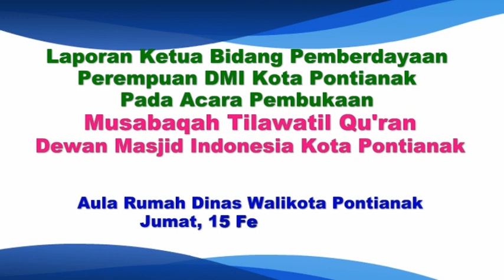Syarifah Azizah: 83 Peserta Ikuti MTQ DMI Khusus Muslimah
Ketua Harian Dewan Masjid Indonesia (DMI) Provinsi Kalbar Drs. H. A. Munir Hd, MM mengatakan bahwa Musabaqah Tilawatil Qur’an (MTQ) Dewan Masjid Indonesia Kota Pontianak merupakan untuk yang pertama kalinya dilaksanakan oleh DMI. Sebelumnya DMI belum pernah mengadakan MTQ. Pernyataan tersebut disampaikan Munir saat memberikan sambutan dalam acara pembukaan MTQ DMI Kota Pontianak pada Jumat (15/2/2019), di Aula Rumah Dinas Walikota Pontianak Jalan Abdurrahman Saleh (BLKI) Pontianak.

Pernyataan Munir tersebut tentu saja mendapat tepuk tangan meriah dari seluruh yang hadir. Bahkan Munir meyakinkan bahwa seingat dirinya belum pernah ada Provinsi atau Kabupaten dan Kota lainnya di Indonesia yang menggelar MTQ DMI. Baru Kota Pontianak yang menggelar MTQ DMI. Karena dirinya juga merupakan salah satu pengurus DMI Pusat. Munir juga mengatakan bahwa ia sudah mengirimkan foto pembukaan MTQ DMI Kota Pontianak ini ke group Pengurus DMI Pusat. Alhamdulillah mendapat respon yang sangat positif, tuturnya.

Terkait hal tersebut, Munir juga memberikan apresiasi kepada Ketua DMI Kota Pontianak (Ir. H. Edi Rusdi Kamtono MM, MT) dan Ketua Bidang Pemberdayaan Perempuan DMI Kota Pontianak (Dr. Dra. Hj. Yanieta Arbiastuie, Apt, MM, M.Sc) yang menggelar MTQ Dewan Masjid Indonesia Kota Pontianak tahun ini. Semoga kegiatan ini bisa dilaksanakan lagi di tahun yang akan datang, harap Munir.

“Bercerita tentang Musabaqah Tilawatil Qur’an, yang memulai atau memberi nama tersebut di tingkat Nasional itu dimulai dari Pontianak Kalbar. Yakni almarhum Bapak H. Mawardi Jafar. Beliaulah yang mula-mula menyebut nama Musabaqah Tilawatil Qur’an, yang sampai sekarang kita kenal dengan MTQ,” tutur Munir.

Selain memberikan sambutan, Munir juga mendapat amanah dari Ketua DMI Kota Pontianak Ir. H. Edi Rusdi Kamtono MM, MT untuk membuka MTQ DMI Kota Pontianak secara resmi. Karena di waktu yang sama, Edi Rusdi Kamtono yang juga adalah Walikota Pontianak ini harus menghadiri sejumlah acara di tempat lain. Diantaranya peresmian Kantor Camat Pontianak Selatan.

Sebelum acara dibuka secara resmi oleh Ketua DMI Provinsi Kalbar, acara diawali dengan pembacaan ayat suci AlQuran oleh Siti Farhatun Nufus (Juara I Cabang Tilawah Cacat Netra Wanita pada STQ Kota Pontiank Tahun 2019). Kemudian dilanjutkan laporan Ketua Bidang Pemberdayaan Perempuan DMI Kota Pontianak, yang dibacakan oleh Syarifah Azizah, Lc.  Dilanjutkan dengan sambutan dari Ketua Umum LPTQ Kota Pontianak, Dr. H. Mulyadi, M.Si.

Acara kemudian dilanjutkan dengan sambutan Ketua Harian DMI Provinsi Kalbar Drs. H. A. Munir Hd, MM sekaligus membuka acara. Rangkaian acara pembukaan MTQ DMI diakhiri dengan pembacaan doa oleh Ketua Majelis Ulama Indonesia (MUI) Kota Pontianak, Ustadz Djalaluddin Achmad, Lc. Usai Pembukaan, acara dilanjutkan dengan lomba cabang Tartil dan Tahfizh Quran Surah Al-Mulk.*(sumi/ptk)